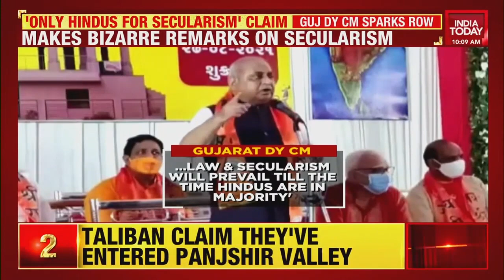Gujarat Dy CM Nitin Patel Says Constitution, Secularism Will Last In India Till Hindus In Majority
Gujarat Deputy Chief Minister Nitin Patel sparks controversy with his statement. He said that the constitution and secularism will last in India till Hindus are in majority.